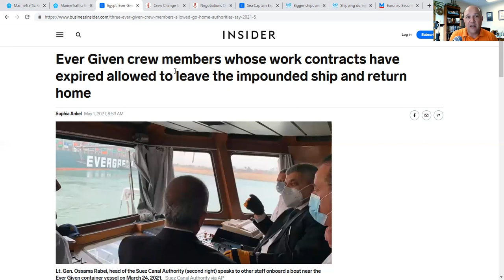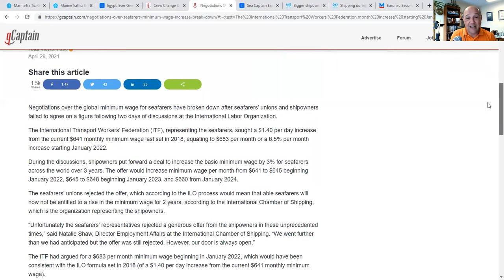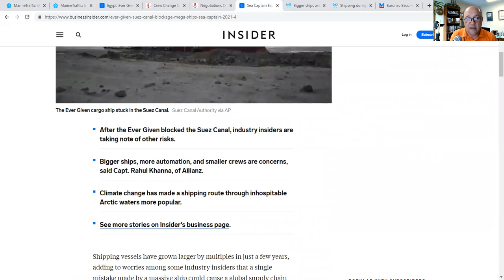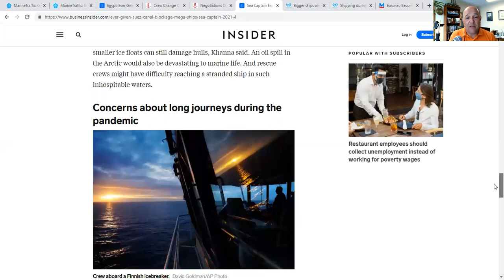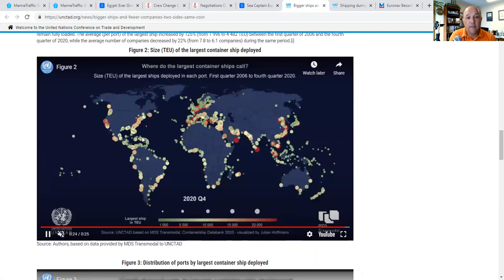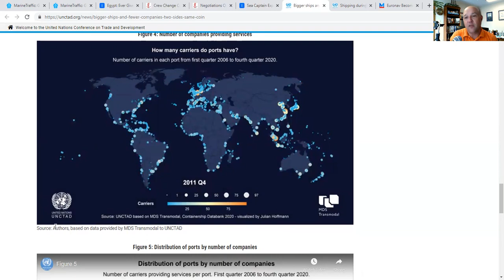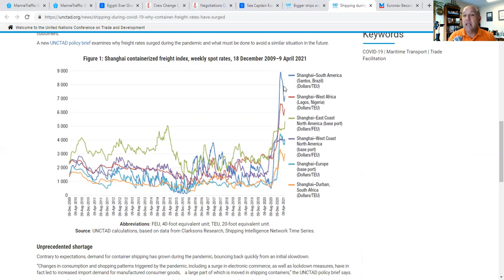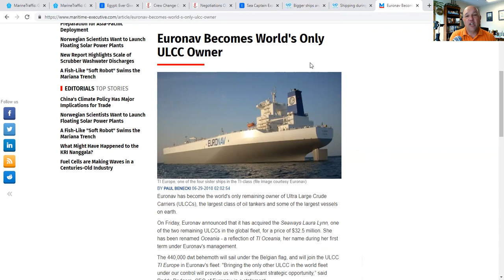What's Going on in the Suez? Are Ships Getting too Big - TOO BIG TO FAIL, TOO BIG TO SAIL EDITION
Associate Professor of History Sal Mercogliano of Campbell University former merchant mariner and professor of Maritime Industry Policy at the U.S. Merchant Marine Academy discusses the latest from the Suez and MV Ever Given, and whether Ultra Large Container Ships are Too Big To Fail or Too Big To Sail?

Also, in this episode, Sal covers the recent release of three more of the crew from Ever Given, along with the salvage and offload of cargo from MV President Eisenhower in Los Angeles.  He also discussed the recent decision by Singapore to prohibit crew changes for South Asia mariners and the negotiations by the ITF to increase the minimum wage of mariners - like $21.07 a day is too little?

Ever Given crew members whose work contracts have expired allowed to leave the impounded ship and return home

Crew Change Crisis 2.0 – Singapore Bans South Asian Seafarers

The Ever Given crisis put mega ships under the spotlight. As vessels get bigger and more automated, a long-serving captain and other experts are weighing up the risks.

Bigger ships and fewer companies - two sides of the same coin

Shipping during COVID-19: Why container freight rates have surged